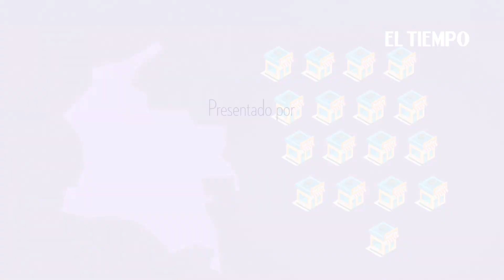Mitos y verdades sobre las apuestas en linea | EL TIEMPO +Contenido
Apostar en línea hoy es más común de lo que parece, pero aún siguen habiendo mitos alrededor que dificultan disfrutar al 100% de esta actividad.